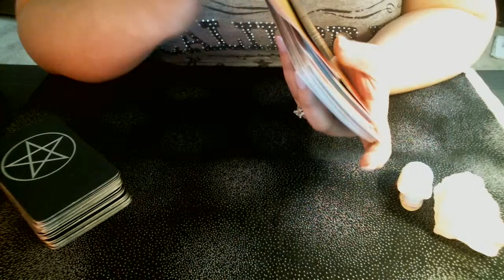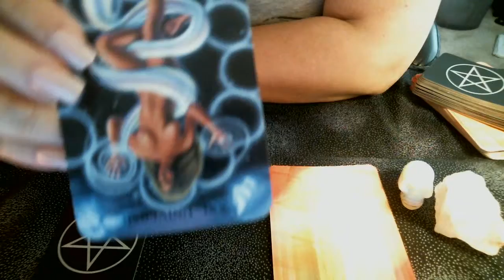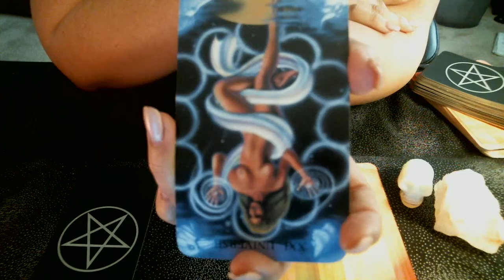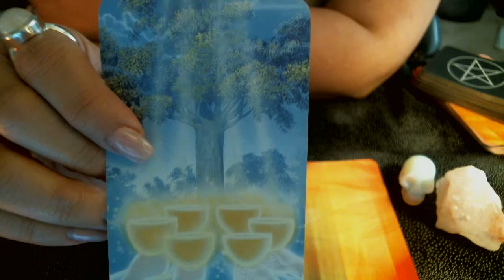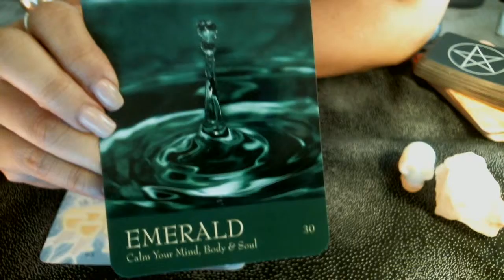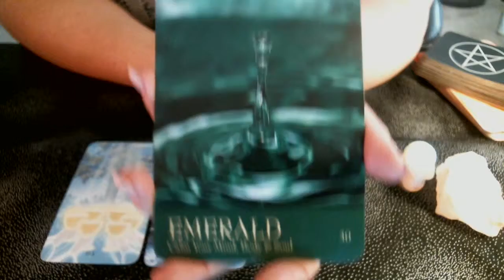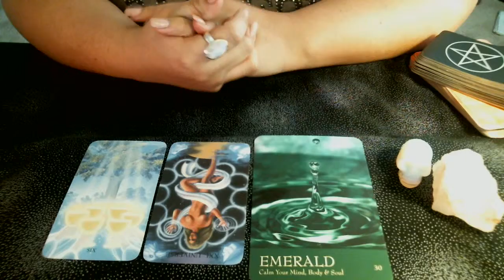Fash Sale - Full Moon Reading Order #3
Decks used:
Secret Language or Colour Oracle
Witches Tarot